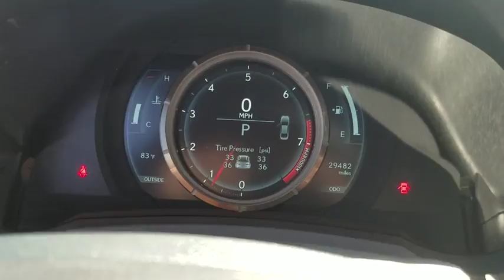2015 Lexus IS 250 Naperville, Aurora, Joliet, Downers Grove, Bolingbrook, IL L3947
Atomic Silver Used 2015 Lexus IS 250 available in Naperville, Illinois at Lexus of Naperville. Servicing the Aurora, Joliet, Downers Grove, Bolingbrook, IL area.

** HAND SELECTED, METICULOUSLY INSPECTED, THOROUGHLY RECONDITIONED L/CERTIFIED BY LEXUS ** UNLIMITED MILEAGE WARRANTY THROUGH JULY 2021 ** FACTORY RECOMMENDED MAINTENANCE INCLUDED FOR 2 YEARS UP TO 20,000 ADDITIONAL MILES ** ALL WHEEL DRIVE ** NOW LET'S GO OVER JUST A FEW OF THE MANY FEATURES THAT THIS IS 250 IS EQUIPPED WITH... F SPORT PACKAGE, NAVIGATION SYSTEM, BACKUP CAMERA, HEATED AND VENTILATED FRONT SEATS, BLIND SPOT MONITOR WITH REAR CROSS TRAFFIC ALERT, LED HEADLAMPS, 18-INCH F SPORT WHEELS, SILVER PERFORMANCE TRIM, F SPORT SUSPENSION, 2.5-LITER V6 ENGINE, ONE-TOUCH OPEN/CLOSE MOONROOF, SMART ACCESS WITH PUSH BUTTON START/STOP, HD RADIO, LEXUS PREMIUM DISPLAY AUDIO SYSTEM, BLUETOOTH HANDS FREE PHONE AND AUDIO STREAMING AND MUCH MORE!! PROFESSIONALLY DETAILED AND FRESH OUT OF OUR SERVICE DEPARTMENT, THIS IS 250 IS READY TO GO!! COME ON IN FOR A TEST DRIVE TODAY!! AS ALWAYS, ONE LOW PRICE!! PLAIN AND SIMPLE!! SEE YOU SOON...
ATOMIC SILVER,NAVIGATION SYSTEM PACKAGE  -inc: Bluetooth 3.0 hands free phone and automatic phonebook download capabilities  HD Radio w/iTunes tagging (complimentary traffic and weather)  Lexus Enform App Suite (Bing  Yelp  iHeartRadio  Facebook Places  Movietickets.com  OpenTable  Pandora  Slacker  Stocks  Fuel Prices  Sports)  Lexus Enform Destination Services (Destination Assist  and eDestination) w/one-year trial subscription (requires Lexus Enform Safety Connect)  Lexus Enform Remote  Lexus Insider  MP3/WMA  dual USB/iPod audio input plugs and voice command casual-language voice recognition system  Rear Back-Up Camera w/Dynamic Gridlines,RIOJA RED  F SPORT NULUXE SEAT TRIM,BLIND SPOT MONITOR W/REAR CROSS TRAFFIC ALERT  -inc: lane change assist  Electrochromatic Mirror w/Blind Spot Monitor,PREFERRED ACCESSORY PACKAGE (Z2)  -inc: Cargo Net  Trunk Mat  Rear Bumper Applique  Wheel Locks,REAR LIP SPOILER,F-SPORT PACKAGE  -inc: F-Sport Tuned Suspension  Heated Steering Wheel  Heated & Ventilated Front Sport Seats  LFA Inspired TFT Instrumentation  Sport Shift Knob  Silver Performance Trim  Tires: AS P225/40R18 Front/P255/35/R18 Rear  F-Sport Badging  Unique Front Fascia/Grille  Twin Projector LED Headlamps  Aluminum Sport Pedals  Stainless Steel Scuff Plates  Lexus logo  Wheels: 18  F-Sport Aluminum Alloy 18 x 8.0 front  18 x 8.5 rear  Wood Trim Glove Box w/Key,Express Open/Close Sliding And Tilting Glass 1st Row Sunroof w/Sunshade,Leather/Metal-Look Steering Wheel,Full-Time All-Wheel Drive,4-Wheel Disc Brakes w/4-Wheel ABS  Front Vented Discs  Brake Assist and Hill Hold Control,Tire Specific Low Tire Pressure Warning,Bluetooth Wireless Phone Connectivity